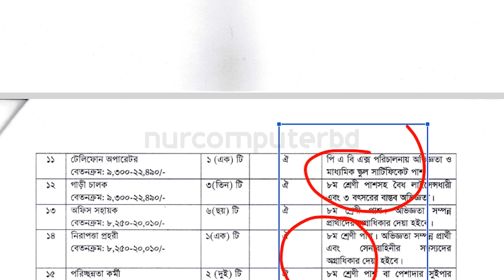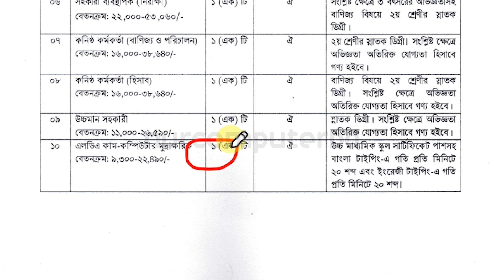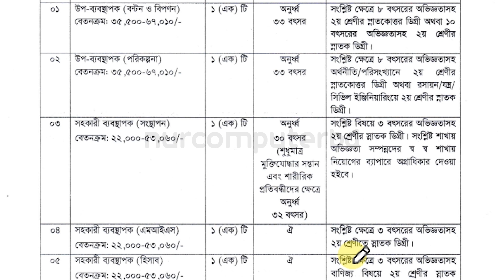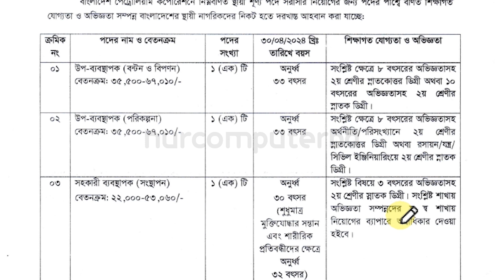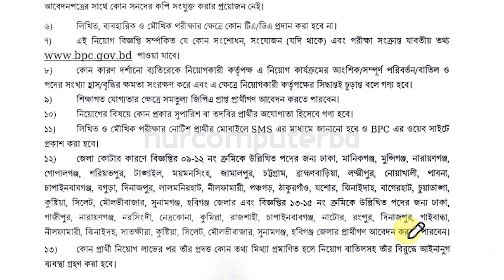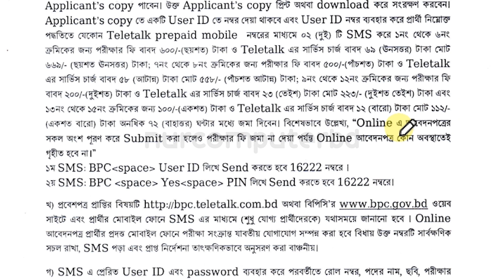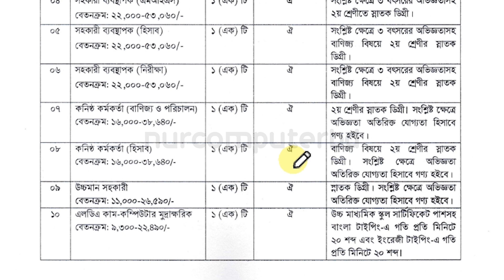বাংলাদেশ পেট্রোলিয়াম কর্পোরেশন নিয়োগ ২০২৪ | BPC Job Circular 2024 | Bangladesh Petroleum Corporation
বাংলাদেশ পেট্রোলিয়াম কর্পোরেশন নিয়োগ ২০২৪ | BPC Job Circular 2024 | Bangladesh Petroleum Corporation Job Circular 2024